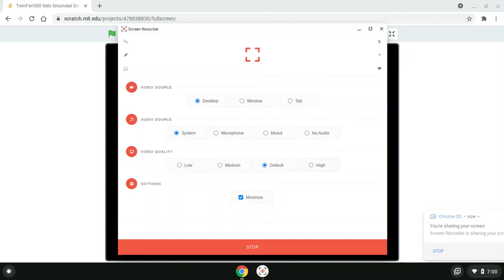TwinFan500 Gets Grounded Series TwinFan500 Gets Grounded For Nothing Episode 4